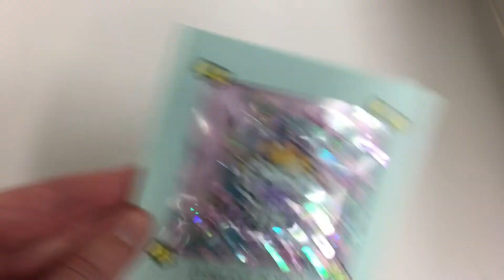Magical Unicorn Shaker Card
Hi everyone,
I made this shaker card for Nini's Things. :)